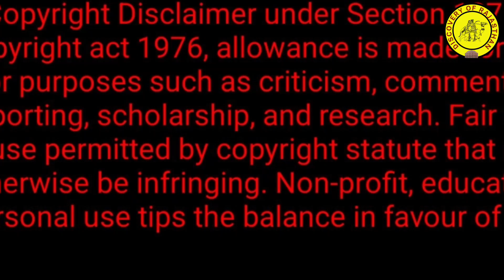Night Shopping in Bapu Bazar Jaipur || Find the best bangles, handbags and dresses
If you're looking for some amazing night shopping in Bapu Bazar Jaipur, then watch this video! In this tour, we'll show you some of the best deals on handbags, dresses and bangles, and help you find the perfect piece for your wardrobe.

Bapu Bazar is one of the most popular night shopping destinations in Jaipur, and this video will show you all the best deals. From high-end designer clothes to budget-friendly accessories, this video is a must-watch for fashion lovers in Jaipur!
अगर आप बापू बाजार जयपुर में कुछ अद्भुत रात की खरीदारी की तलाश कर रहे हैं, तो यह वीडियो देखें! इस दौरे में, हम आपको हैंडबैग्स, ड्रेसेज़ और चूड़ियों पर कुछ बेहतरीन डील्स दिखाएंगे, और आपके वॉर्डरोब के लिए परफेक्ट पीस ढूंढने में आपकी मदद करेंगे।

बापू बाजार जयपुर में सबसे लोकप्रिय नाइट शॉपिंग स्थलों में से एक है, और यह वीडियो आपको सभी बेहतरीन सौदे दिखाएगा। हाई-एंड डिज़ाइनर कपड़ों से लेकर बजट के अनुकूल एक्सेसरीज़ तक, यह वीडियो जयपुर के फ़ैशन प्रेमियों को ज़रूर देखना चाहिए!
No other city in the country does not provide the perfect mix of old world charm and new world vibrantness like the pink city of Jaipur. No matter how many times you've gone there, the compelling city always calls you back. If you are coming to Jaipur at any time soon, you can already decide to check the RDB point in the Nahargarh or forts and palaces, but there are many other things in comparison to normal tourism activities in the city.
1. Take an evening stroll in the Statue Circle Garden and capture the mesmerizing allure of the city. The gentle breeze and fountains make it a perfect setting right in the heart of the city.
2. While you relax at Statue Circle Garden, do not forget to sip on a glass of cold-coffee from the small dairy at the corner that sells the best coffee in Jaipur. The thick coffee, with ice-cream, chocolate syrup, and lots of chocolate chips is to die for!
3. Relive the old days at Indian Coffee House, situated at M. I. Road. The old paint, faded decor, and waiters wearing turbans will take you back to the days when intellectual discussions would take place over a steaming cup of coffee!
4. Enjoy a Kathak performance on a full moon night, at the Deewan-e-Aam of Amber Fort.
5. Visit the Amber fort and palace, an extravagant and enormous example of Mughal and Rajput architecture.
6. Stop by the Rajasthali Handicraft Emporium on M.I. road, a flagship brand of the Rajasthani government formed to promote handicrafts. From terracotta pottery, paintings, silver and lac jewelry and Kota Doria sarees, the Rajasthali Handicraft Emporium stocks them all.
7. Go to Nahargarh's RTDC open-roof restaurant in the evening, for a perfect combination of chilled beer and a view of the magnificent city from high above!
8. There's no excuse to not try the famous Jaipur ki Kachori at Lakshmi Misthan Bhandar in Johri Bazaar and Doodh Mishthan Bhandar, in Lal Kothi.
9. If it's raining, visit Jal Mahal, a palace in the middle of Man Sagar lake. The majestic palace looks surreal under the night sky.
10. Treat yourself to amazing cakes, pastries, and muffins at Zolocrust, the bakery at Hotel Clarks Amer. Everything is freshly made to order and you can watch your dessert being prepared right in front of you!
11. Built using white marble with a backdrop of the Moti Dungari hills, Jaipur's Birla Mandir is a masterpiece of art. The calm and tranquility in the air makes it the best place for some peaceful alone time.